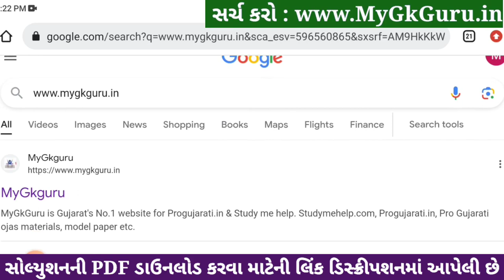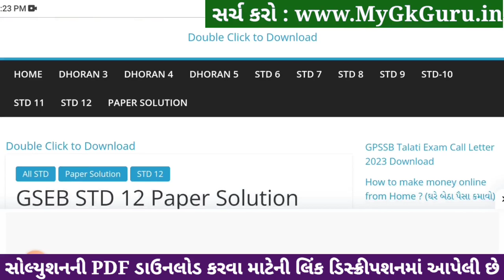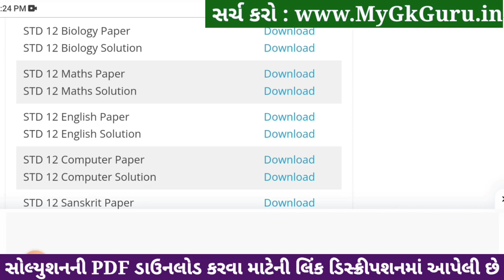std 12 maths ekam kasoti 2024 january, std 12 maths ekam kasoti 2024, ekam kasoti std 12 maths 2024